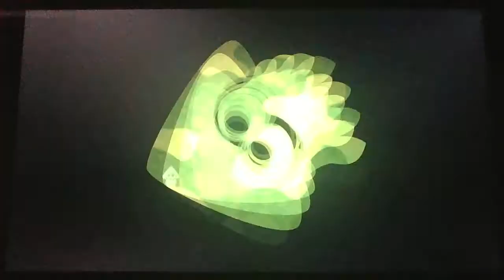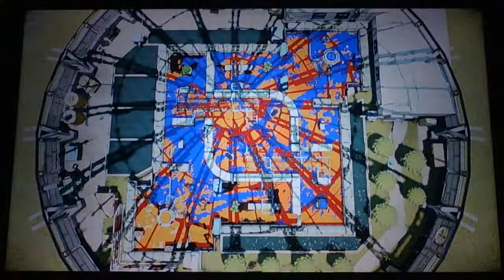Splatoon Turf War606